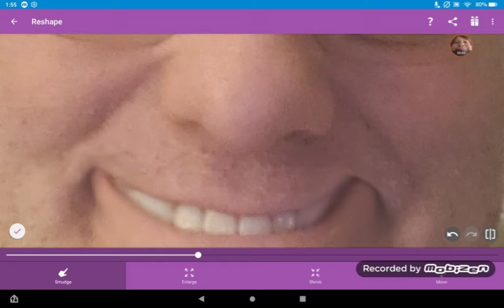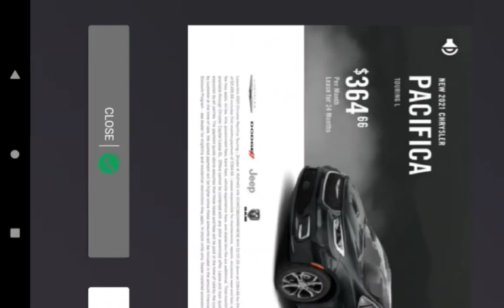Me raging and breaking my recorder